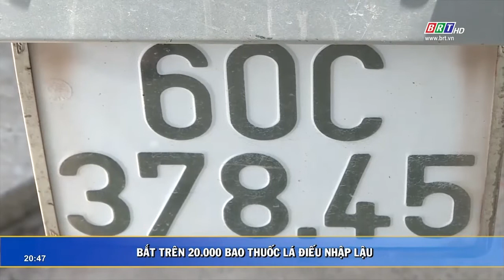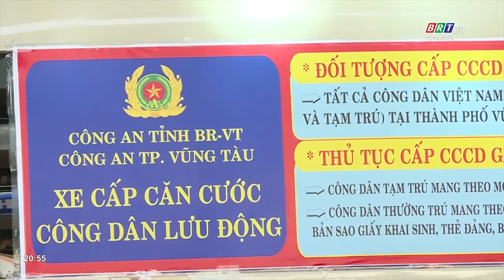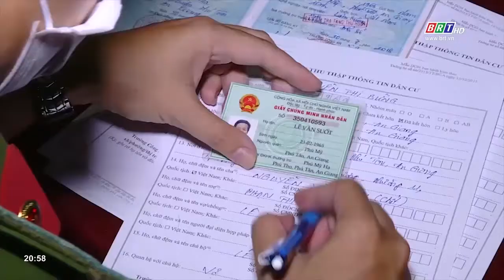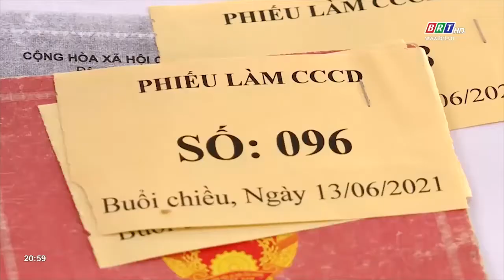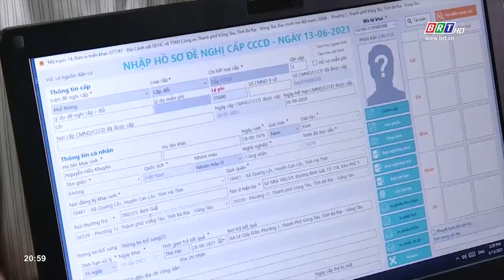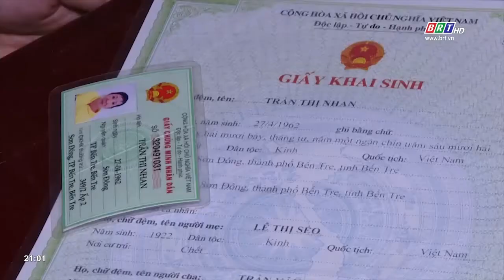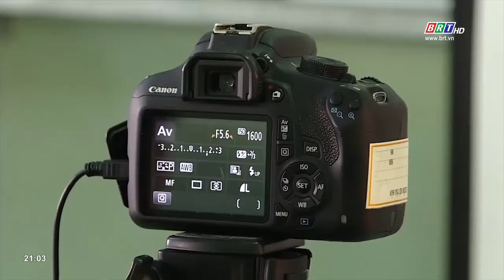An ninh trật tự BR-VT: Ngày 14/6/2021 | BRTgo